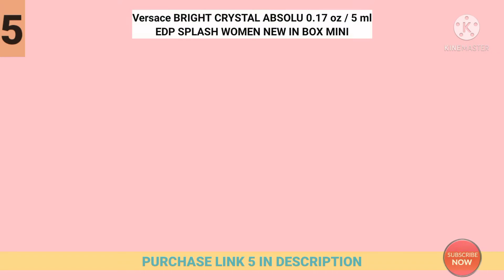TOP 10 BEST PERFUMES FOR WOMEN OF 2021 | Price & Reviews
Link 1 -  Ariana Grande Ari Eau de Parfum Spray

Link 2 -  Cabotine By Parfums Gres For Women

Link 3 -  Mario Badescu Facial Spray with Aloe

Link 4 -  Black Orchid By Tom Ford For Women Eau De Parfum Spray

Link 5 -  Versace BRIGHT CRYSTAL ABSOLU 0.17 oz / 5 ml EDP

Link 6 -  Beyonce Heat By Beyonce For Women Eau De Parfum Spray

Link 7 -  Christian Dior J'adore By Christian Dior for Women 5.0

Link 8 -  Wonderlust by Michael Kors, 3.4 oz EDP Spray for Women

Link 9 -  Jessica Mcclintock By Jessica Mcclintock For Women

Link 10 -  Jean Paul Gaultier La Belle for Women Eau De Parfum Spray

In these days, everyone wants to look different and beautiful. They try to best buy the clothes, watches, shoes, Perfumes and many more. Perfume creates the glow in your personality. Its first function is that it is used for fragrance. It keeps you in the good mood, decreases the stress, anxiety and helps to increase the level of motivation; there is greater focus and improved concentration. It conveys an exploration of attraction and of all things that seduce.